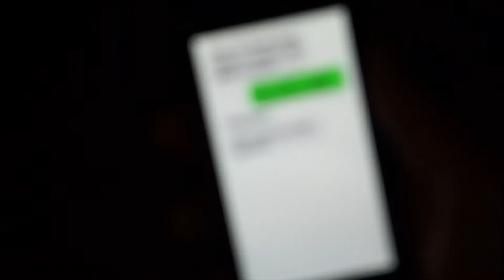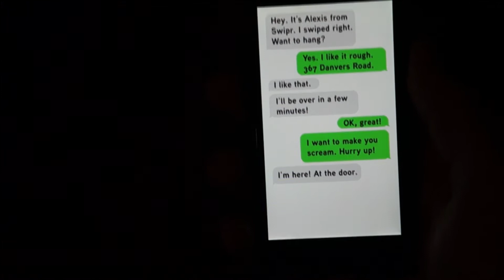Swipe Left with Commentary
Check out our short film Swipe Left featuring audio commentary from writer/director Joshua Patrick Dudley!

Make sure to follow us on all your favorite social networks for the latest updates!!